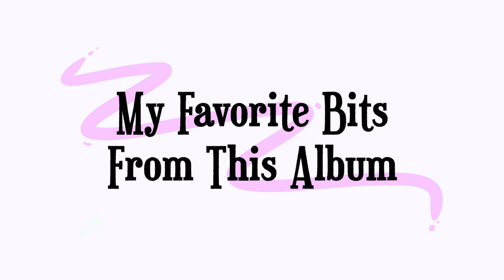Reviewing "Name Stolen" by Project || Day 359/365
6!

Happy listening,
- Naomi